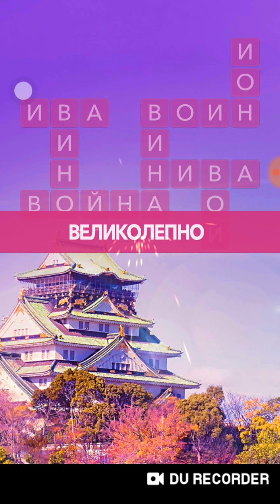New! Wow Япония Замок в Осаке 352-368 Lvl Ответы